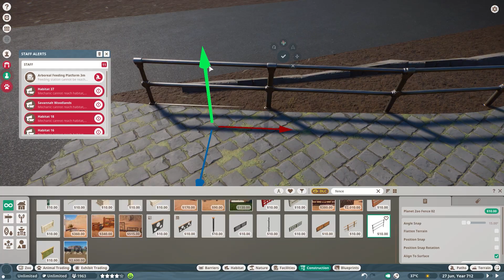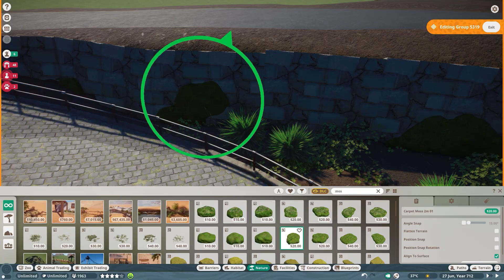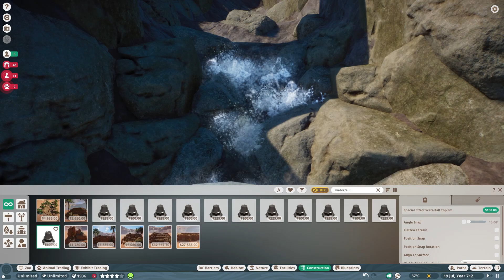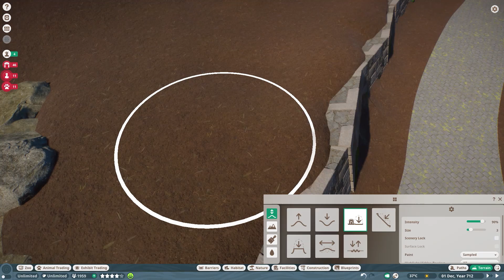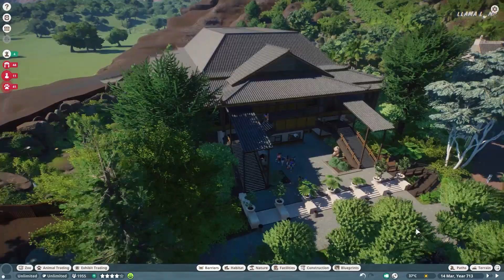🐻 Formosan Black Bear Forest | Koali Zoo | Planet Zoo Collab | Ep. 35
Formosan Black Bear Forest Habitat | Koali Zoo | Waterfall | Speed Build | Planet Zoo Collab | Ep. 35 | Sandbox | Speedbuild | Enclosure | Exhibit | Mike Sheets | Silvarret | Rudi Rennkamel | In this episode, we build a Formosan Black Bear Forest habitat on chocolate mountain and we talk about the recent leaks of Planet Zoo with a list of potential new animals for upcoming DLC's. Much love, DeLady